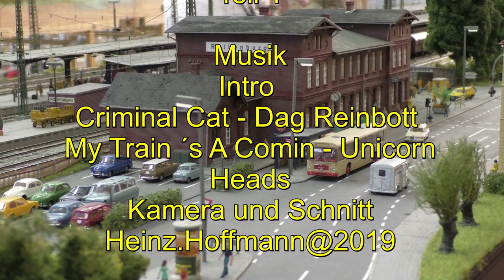Fremo 2019 - Petersfehner Regionaltreffen - Teil 1, Cabview von Michelstadt nach Rothenburg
Am vergangenen Wochenende fand das Petersfehner Regionaltreffen des Fremo in Cloppenburg statt. Dadurch war dieses Treffen größer als üblich und es sind wieder mehrere Filme entstanden. Ich wünsche Euch viel Spaß beim anschauen.
Teil 1  = Führerstandsmitfahrt von Michelstadt nach Rothenburg
Teil 2  = Führerstandsmitfahrt von Rothenburg nach Greventin mit
               Anlieferung in Delitz
Teil 3a= Führerstandsmitfahrt von Brebeck-Hohentor nach
               Heiligenhafen. Mit vielen Zugbewegungen in Brebeck-
               Hohentor
Teil 3b= Führerstandsmitfahrt von Brebeck-Hohentor nach
               Heiligenhafen. Die Zugfahrt.
Teil 3c= Führerstandsmitfahrt von Brebeck-Hohentor nach
               Heiligenhafen. Die Zugfahrt.
Teil 4  = Auf schmaler Spur von Lanken nach Werlte. Mit fahren auf
               einem Schmalspurzug, auf über 110Meter Modulen.
Teil 5 = Filmszenen neben der Strecke gefilmt.
Teil 6 = Diashow